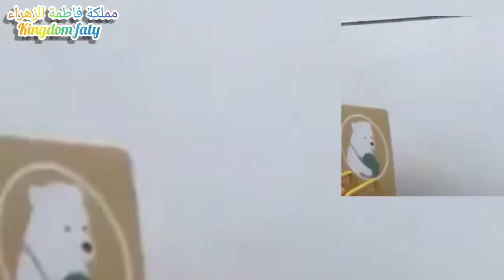منظمات وأدوات منزلية قمة في الروعة